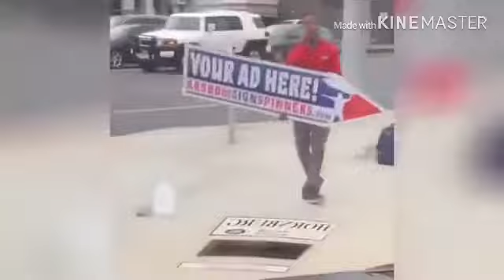شگفت انگیزترین افراد جهان مهارتهای بینظیر،استعداد و توانایی های خارق العاده2018 #14 👍شاهکارن اینا👏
شگفت انگیزترین افراد جهان مهارتهای بینظیر،استعداد و توانایی های خارق العاده2018 #14 👍شاهکارن اینا👏 دوستان عزیز لطفا برای حمایت از ما لایک و سابسکرایب رو حتما فراموش نکنید.

Every day we publish the videos that focused on delivering the best funny videos; entertaining fails videos, try not to laugh. We hope that these funny vines videos make your day and make you laugh.

Get ready to laugh like never before watching this video of ultimate funny fails compilation of 2019 that no one would believe it if it were not filmed, this laugh challenge are so funny. Here are some of the funniest fails featuring all kind of fails, and other funny videos.

This is a try not to laugh challenge and I'm pretty sure most of you will fail! Funny ultimate fails are t